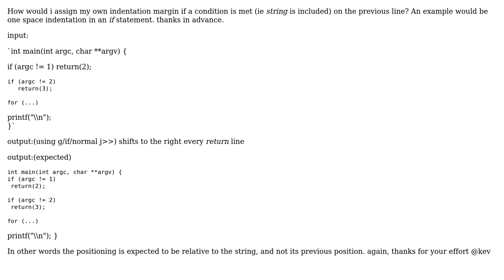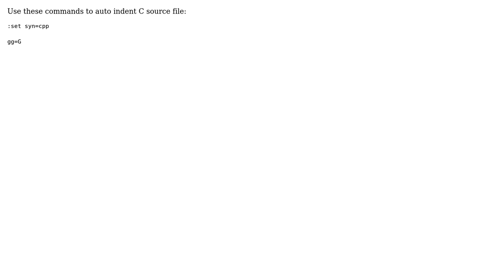Conditional Indentation in Vim (2 Solutions!!)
Conditional Indentation in Vim

With thanks & praise to God, and with thanks to the many people who have made this project possible! | Content (except music & images) licensed under CC BY-SA | Music | Images & others | With thanks to user William Bettridge-Radford user kev user angelo bodas and the Stack Exchange Network Trademarks are property of their respective owners. You are responsible for your own actions.